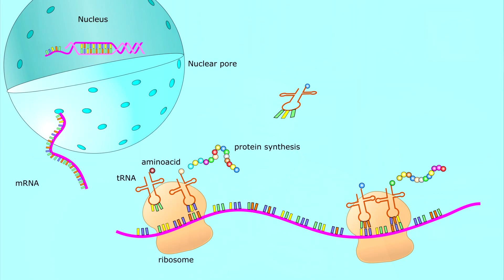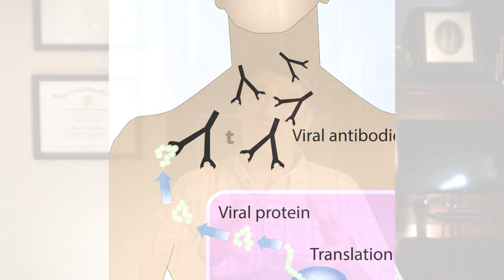COVID-19 mRNA VACCINE | Is it Safe? Why I got it!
In this video we are going to go over some of the common concerns that people have for the mRNA vaccines from Pfizer and Moderna for COVID-19.  We will discuss why we were able to get these vaccines to market so fast and if any corners were cut.  We will also go over the most common side effects as well as more concerning ones.  We will also discuss concerns people have over pregnancy and fertility.  I understand that this is a topic that has a lot of people anxious.  As you do your own research make sure you focus on reputable sources.

I know that this video is longer than my usual ones.  There was just too much information to put into a shorter one.  To help out, here are some time stamps to get to parts that you may be most interested in:
Time codes:
0:00 -  Intro
2:00 - Why the Covid Vaccine is Necessary
3:06 - Was the vaccine rushed?  How did it come about so fast?
5:10 - What is mRNA?
6:40 - Why mRNA is a useful vaccine vehicle
7:25  -mRNA vaccines are not as new as you think
8:10  -Common Side Effects
9:15 - More significant Side Effects to watch out for
10:05  -Does it Cause Bells Palsy?
11:32   Concerns regarding pregnancy and fertility
13:06  Final Thoughts

All images and additional video segments contained in the Thumbnails and/or B-roll segments are used in strict compliance with the appropriate permissions and licenses required and in accordance with the YouTube Partner Program, Community guidelines & YouTube terms of service